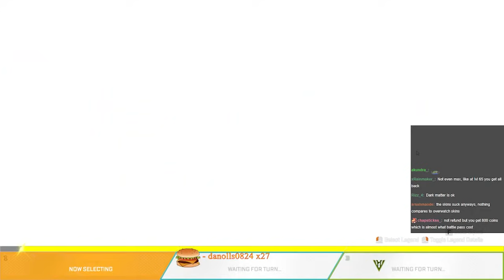Road to Apex Predator Solo Q - Gold II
► Game
● Apex Legends

► Overwatch settings